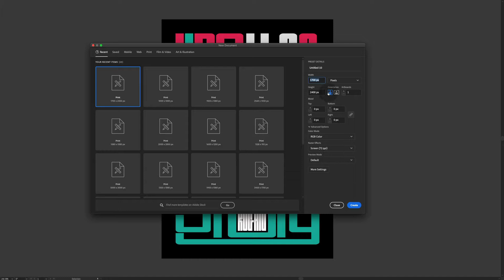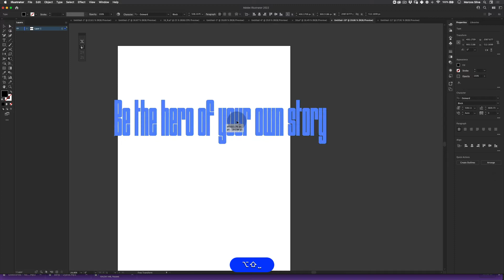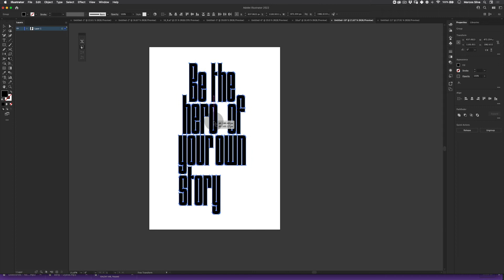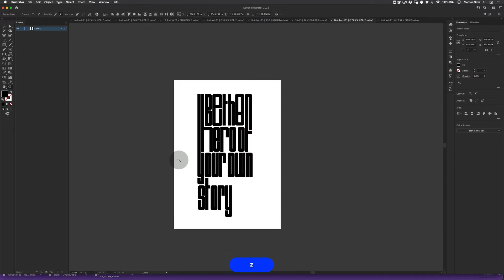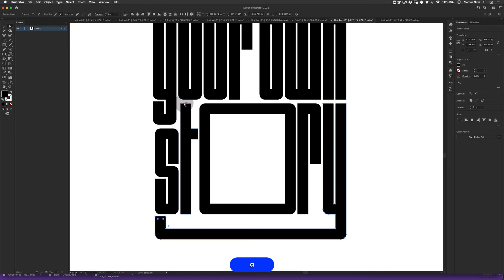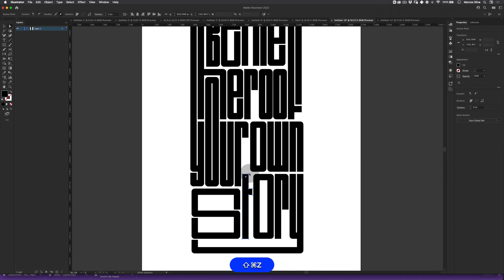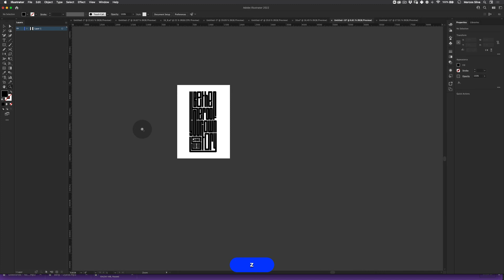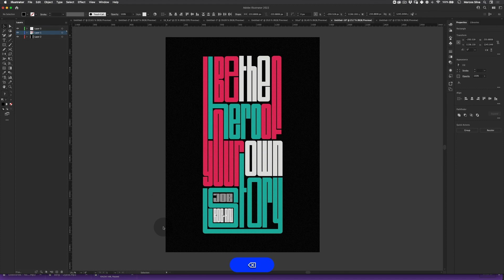Creative Type Poster Tutorial | Adobe Illustrator (017)